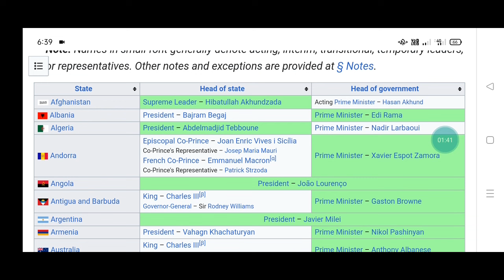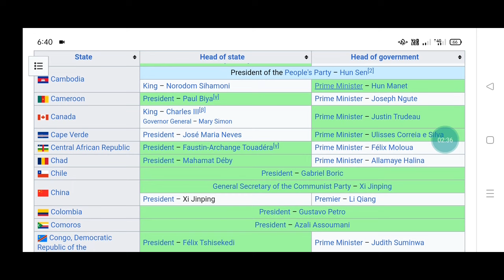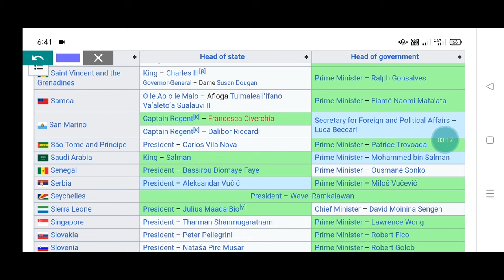Countries and Their President|| Important Questions for ADRE Grade 4 Exam 2024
This video contains detailed information regarding important countries and their president and prime minister's names.